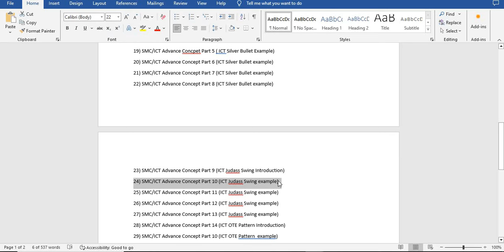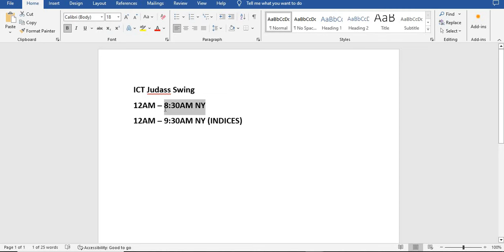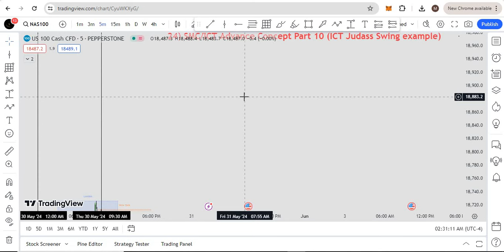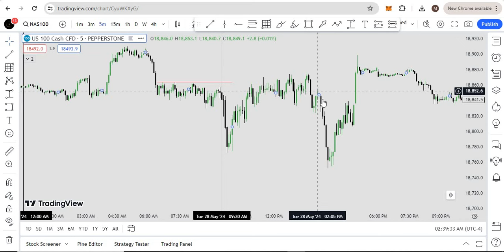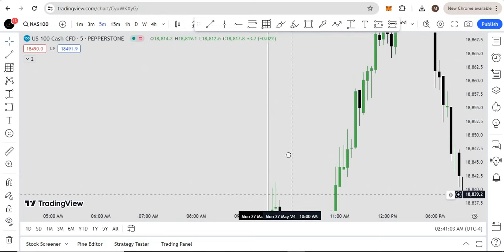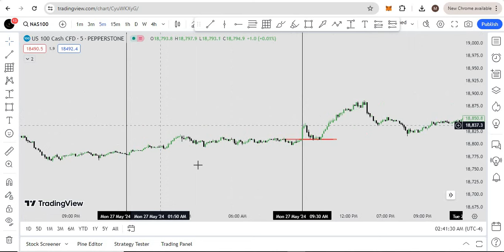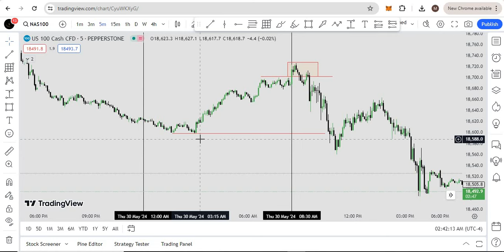ICT Judass Swing Backtesting | Lecture 24 of ICT Series| विदेशी मुद्रा व्यापार से पैसे कैसे कमाएँ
Hello
ICT Judass Swing Simplified in HINDI, | ICT Judass Swing Backtesting, | Lecture  24 of ICT Series,| विदेशी मुद्रा व्यापार से पैसे कैसे कमाएँ,| Lecture of ICT A to Z beiggner Series in Hindi,
ICT Liquidty Simplified Hindi,
ICT Market Structure Shift Simplified Hindi,
What is ICT Judass Swing Hindi?,
ICT Market Structure Shift Hindi?,
ICT Judass Swing Module Hindi?,
Becktesting ICT Judass Swing Hindi?,
gold trade,
xauusd ict,

ICT Forex Hindi -ICT Best Setup URDU - Forex | Huge Win Rate | ICT Forex Hindi| Forex  | Structure Base Trading | Hindi | ICT Forex Hindi | OTE ICT Concept in Hindi | ICT Hindi. and much more. Stay Tune

The Best Prop Firm (COUPN: TFTTrader9863772)

  Get 5000$ From 39$ : the5ers.com?ref=93798

Intraday Mastery
forex
ict
20 Pips

A Quick Money is not a registered investment, legal or tax advisor or a broker/dealer. All investment/ financial opinions expressed by A Quick MOney are from the personal research and experience and are intended as educational material. Although best efforts are made to ensure that all information is accurate and up to date, occasionally unintended errors and misprints may occur.  Leverage Trading  is High Risk Business , Past Results Cant decide Future trades Guarantee so Trade Carefully on You're  Risk Research, we are not Responsible For You're Profit and Loss.

FundedNext, The5ers, Instant Funding or any Broker does not own or operate this website and is not responsible for its contents.

We're Wishing You Successful Trading Journey